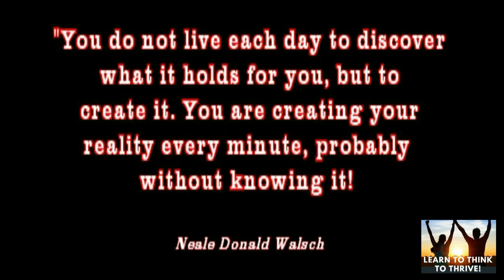Wellbeing Coaching: How To Connect To Your Infinite POWER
For A Free Demo of Our Groundbreaking 'Think To Thrive' Online Programme ➡

-EBooks
-Wellbeing workshops -Think To Thrive Seminars